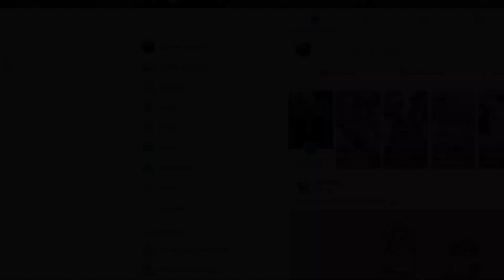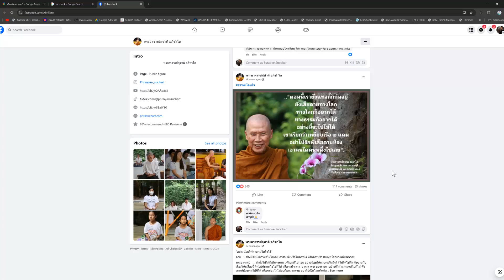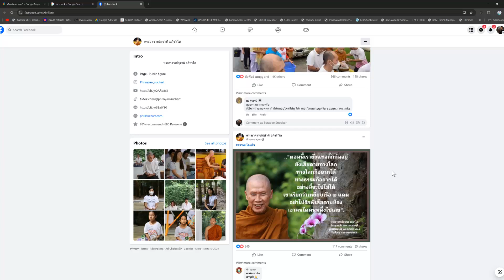🙏 ตามรอยใส่บาตรกับพระอาจารย์สุชาติ อภิชาโต 🔔 แนะนำเส้นทาง จุดรอใส่บาตร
พระอาจารย์ สุชาติ อภิชาโต ท่านเริ่มออกบิณทบาตเวลา 6 โมงเช้า ที่ปากซอย นาจอมเทียน 30 และไปสุดที่ ปากซอย นาจอมเทียน 28
ดูตารางเทศน์ : phrasuchart.com